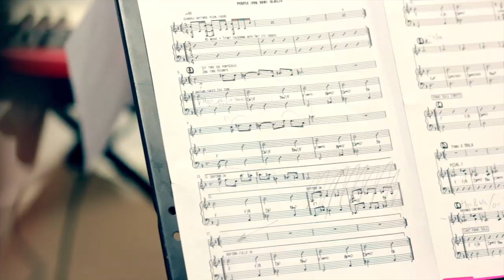Phil Merriman - Emergence (EP Trailer)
Phil Merriman (Piano/Keys), Raph Clarkson (Trombone), Gustav Clarkson (Viola), Aref Durvesh (Tabla), Paul Kimber (Bass), Jon Ormston (Drums).

Recorded at Crown Lane Studio, Produced by John Merriman & Phil Merriman, Mastered by Bill Sherrington, Artwork by Debbie Willetts.